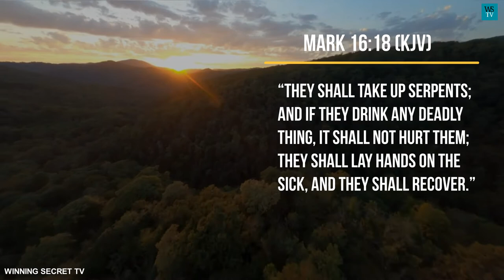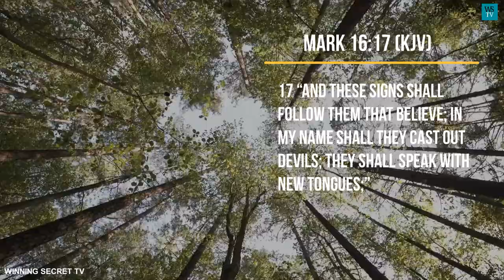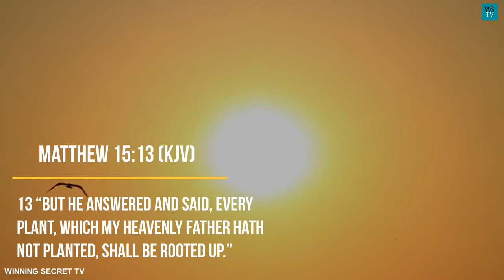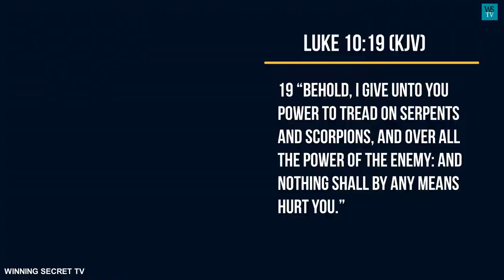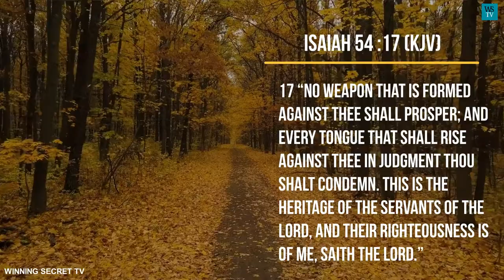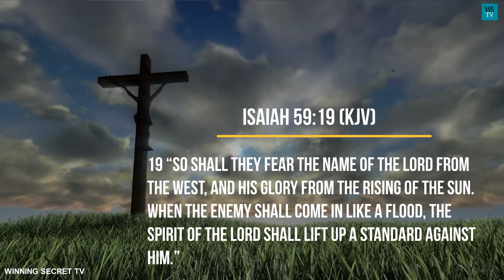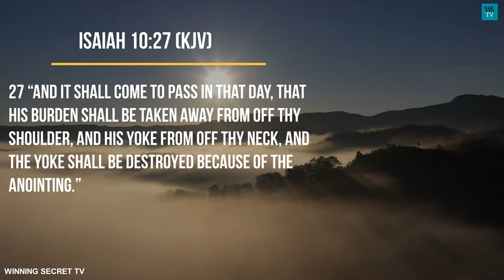Prayers that ROUT out demons | Deliverance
Open doors, are the act of God suddenly and miraculously transforming a person's life, position, status,  situations, etc, all of a sudden, or overnight.

Demons are the fallen spirits with the Satan.

They are the evil spirits that the devil uses to carry out or accomplish his evil and diabolic missions.

They are  Satan's executionists

 The devil uses them to implement or to execute his threefold mission, which is to kill, to destroy, and to steal.

Among other things, they are the forces behind, fear, anger, madness, derangement, murder, malevolence, psychopathy, evil thought, and  other diabolic and evil manifestations

Their missions among other things, are mainly to implement the nature and the plans of Satan and to expand the control of the devil.

And also, to execute the threefold mission of the devil, which is to kill, steal and destroy.

But the good news is that Christ has
Defeated the Satan or devil.

And because He has defeated the devil, He reserves the powers to cast out or remove the spirits which the devil uses to execute his wicked and evil missions.

And he has also given us, the believers in him, the powers and authority to cast out the devil and his demons.
Through the victory of Christ, we have been bestowed with the powers to rout and cast the devil and his demons out.

The Lord Jesus Christ says in  Mark 16:17(KJV). 17 “And these signs shall follow them that believe; In my name shall they cast out devils; they shall speak with new tongues;”
 verse 18 says: “They shall take up serpents; and if they drink any deadly thing, it shall not hurt them; they shall lay hands on the sick, and they shall recover.”

So, those are our redemptive rights, in Jesus Christ.

With the acceptance of Jesus Christ, we become the sons of God and are given the powers to cast out the devil.

John 1:12 (KJV) says:12 “But as many as received him, to them gave he power to become the sons of God, even to them that believe on his name:”

So the believers have got the powers to cast out the demons.